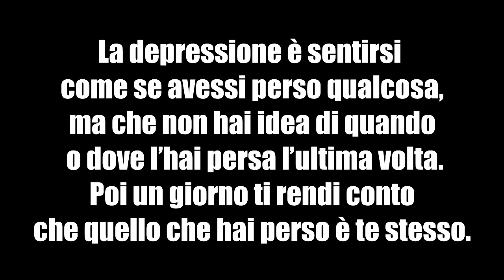SONO DEPRESSO - COMING OUT